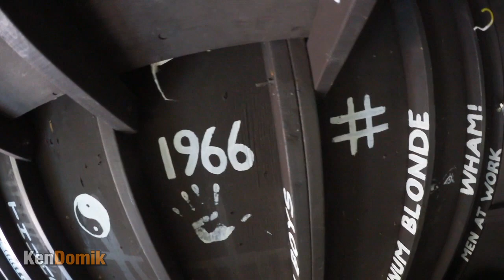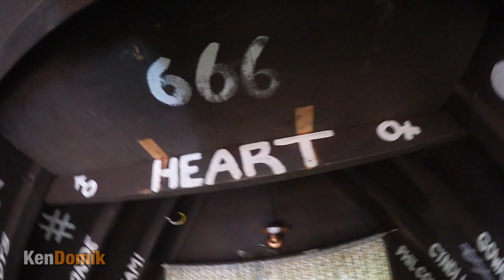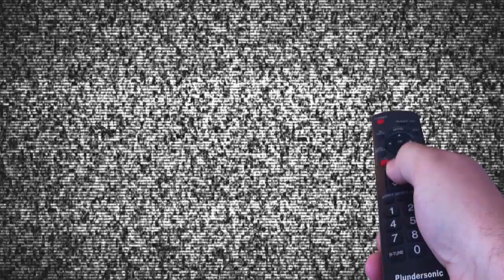Ken's Vlog #75 - The Wendy House Tour, Cutting Wood, and The Cats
Hey guys, these are my vlogs. Anything and everything you wanted to know about my life. BORING!!! :P lol Let's see how long we can keep these going :D

KBD MAILING:
KBDProductionsTV,
Ontario, Canada
L0L 1W0

These vlogs are all shot with the Canon Vixia Mini X. It's an awesome little camera to shoot vlogs with. I picked mine up at Henry's in Barrie.